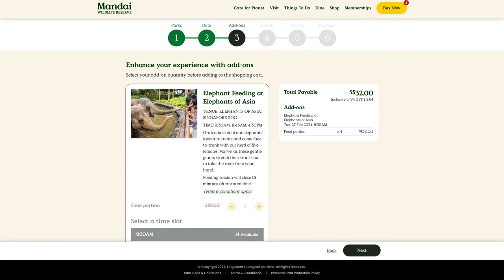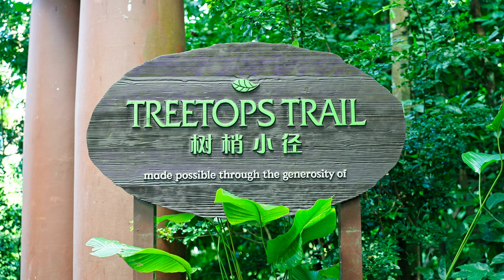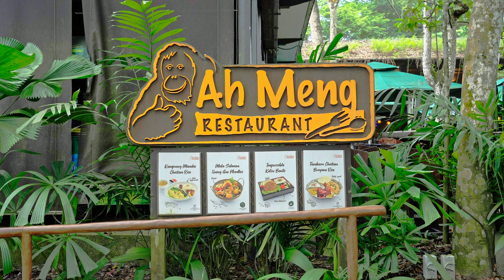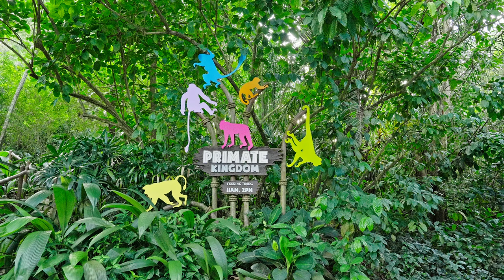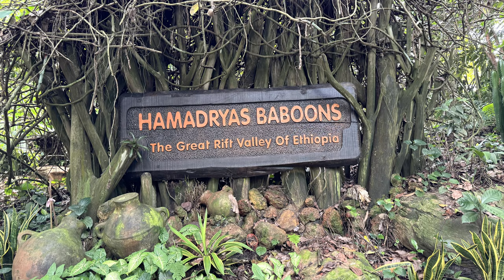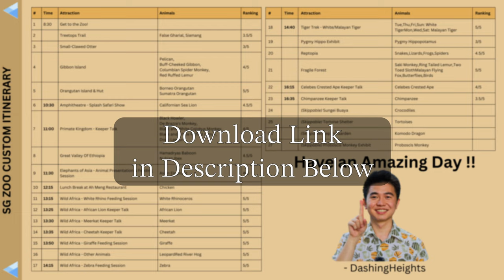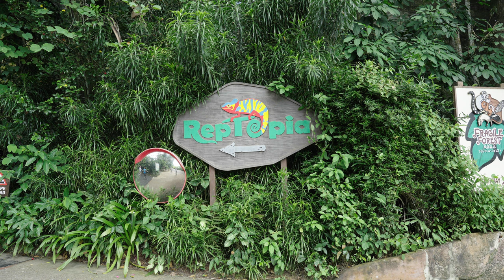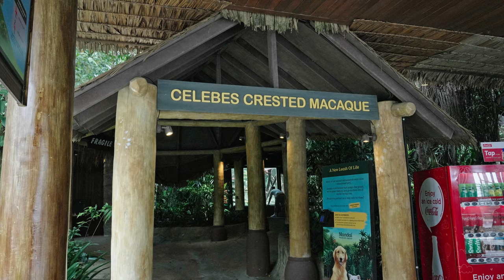The ONLY Right Way To Visit Singapore Zoo - The Best Zoo in Asia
Do you want the MOST exciting dat at the zoo to make your money's worth? Watch this!

NO unfortunately I am NOT sponsored. I'm doing this for FUN.

⏱️⏱️ Chapters ⏱️⏱️
- Intro @ 00:00
- Most Common Mistake Before Coming    @ 00:30
- Getting Here    @ 01:22
- Animal Buffet   @ 01:47
- The ONLY Right Way @ 02:50
- Treetops Trail   @ 03:04
- Gibbon Island   @ 03:47
- Orangutans   @ 04:45
- Splash Safari   @ 05:29
- Primate Kingdom   @ 06:05
- Great Rift Valley of Ethiopia   @ 07:04
- Primate Kingdom   @ 06:05
- Elephants of Asia   @ 07:39
- Wild Africa   @ 09:03
- Tiger Trek   @ 10:39
- Pygmy Hippo   @ 11:37
- Reptopia   @ 11:59
- Fragile Forest   @ 12:30
- Celebes Selfie Monkey   @ 13:49
- Chimpanzee   @ 14:13
- Outdoor Reptiles   @ 14:36
- Squidward Monkey   @ 14:49
- Rainforest Strikes Back   @ 15:00
- Australasia   @ 15:14

Some info
As of Feb 2024, the entrance fee to Singapore Zoo:
- Adult $48, local $43.20
- Children $33, local $29.70

#️⃣#️⃣ Hashtags #️⃣#️⃣